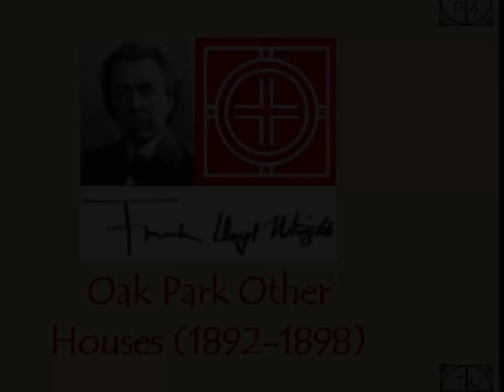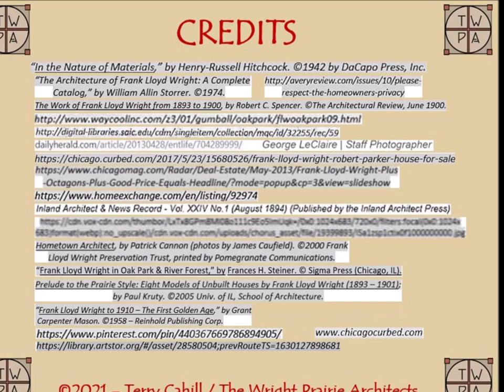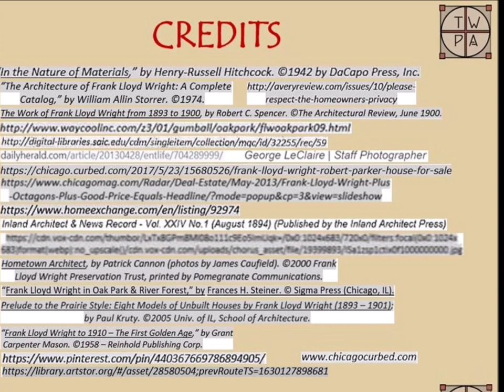Frank L. Wright’s Other (Oak Park Pre-1900) Commissions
F. L. Wright’s Pre-Prairie (before 1900) Oak Park Commissions